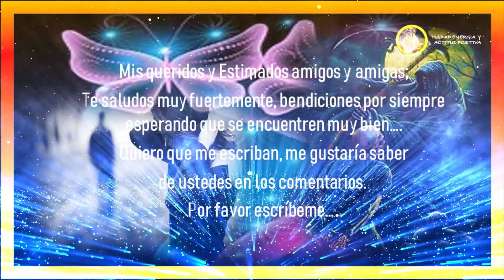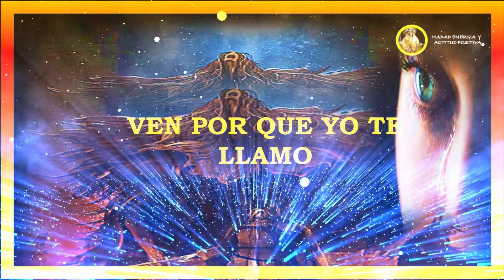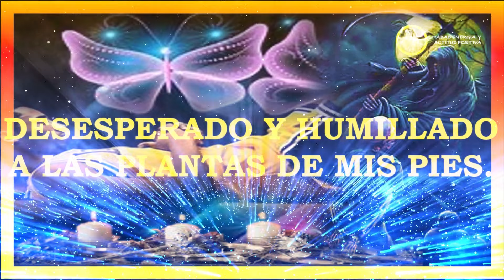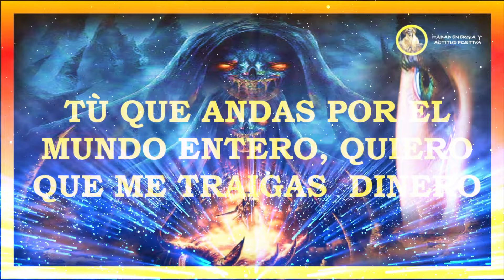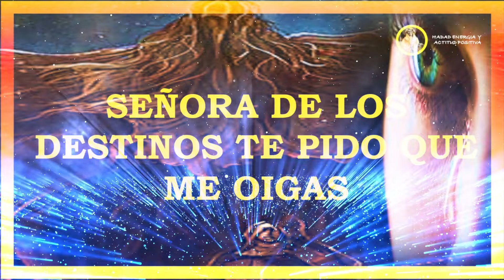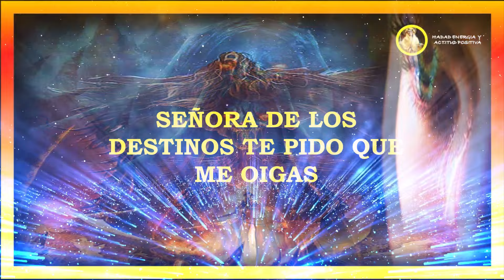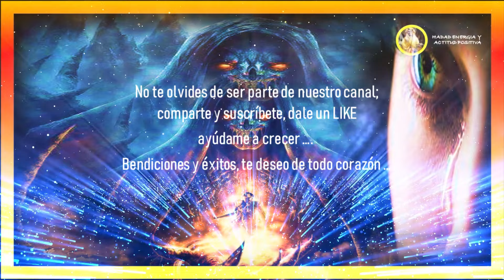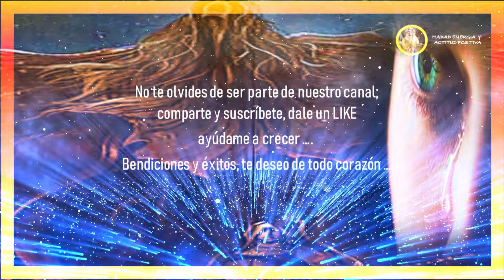¡¡¡"Santa Muerte"¡¡¡7- 💀ORACIÓN DE Amor POR NUESTRA PENA/💀Ante el Frio de mi Corazón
Presentación
Niña blanca, madre mía, en este día me acerco hacia usted madre poderosa, Implorando su benevolencia hacia mí. Plegaria para la maravillosas de La Santa Muerte en el altar se le puede apreciar en estatuas, estampillas, escapularios, veladoras, joyas y otros objetos.
Poderosa Santa Muerte, Reyna y señora exclamo Tu poder, Reyna vencedora de lo imposible. Glorioso santa muerte, te suplico que causes desesperación Encender una vela blanca una amarilla y una roja, al iniciar la oración y apagarla al terminar agradeciendo siempre a todos los entes espirituales que estén trabajando para deshacer todo tipo de Maldad
Y es que, para sus devotos, ella es quien los protege y les concede sus peticiones cualesquiera que éstas sean, por eso hoy esta plegaria pídelo con fe... El culto a la Niña Blanca, Niña Verde, Niña Negra; como también se le conoce entre sus seguidores a la Santa Muerte
Adjuntos otros videos de interés
ORACIÓN DE LA "SANTA MUERTE" | DE UNA PENA DE  AMOR TAN CRUEL |  lloraras | ALEJARME DE TI 💀
ORACIÓN DE LA SANTA MUERTE💀// BUSCO TU SAGRADO CONSUELO DEL CAÍDO//+Tu voz, líbralos de todo mal
Oración DE LA BUENA FORTUNA | DE LA SANTA MUERTE| ÁNIMA DEL RETIRO, CUANTO YO TE PIDA| ME CONCEDERÁS
“ORACIÓN A LA SANTA MUERTE” + RUEGO DE AYUDA Y GRACIA,💀Ilumina los Senderos, 💀A NUESTRO FAVORES 9
¡¡SANTA MUERTE!! 7.- 💀ORACIÓN DE LA DEL GRAN PODER, DE LA LLAMA ARDIENTE, AL CAMINO DEL ÉXITO. 👁‍🗨
💀¡¡"SANTA MUERTE!! 6. ORACIÓN DEL ALMA de los Cuatro Vientos TÚ QUE ANDAS POR EL MUNDO ENTERO $$$
🔴¡¡SANTA MUERTE "88,-REYNA Y MADRE oración DEL DESEO CUMPLIDO ATRAE DINERO, Dame tu Fuerza y Poder
💲BÁLSAMO PARA ATRAER EL ÉXITO Y LA PROSPERIDAD EN LA CASA O EL NEGOCIOS DE! PODEROSA SANTA MUERTE !🔴
¡SANTA MUERTE PODEROSA! ORACIÓN PARA RECIBIR EL DINERO QUE SE NECESITA DE LA BUENA FORTUNA CON TRECE MONEDAS.
💥¡SANTA MUERTE DORADA!4 BENDITO E IMPARABLE ,EL PODER DE ORACION DE FORTUNA, Hay grandeza de oro☠
¡¡SANTA MUERTE!! 7 ❤Ni un Engaño más, Oración para atrápalo y dominar su sentir, deseo y su mente💲